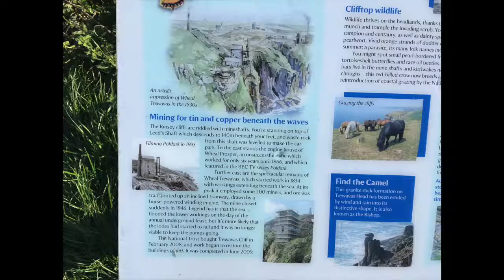Wheal Prosper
An old historic tin - copper mine near Rinsey Head in Cornwall, SW England